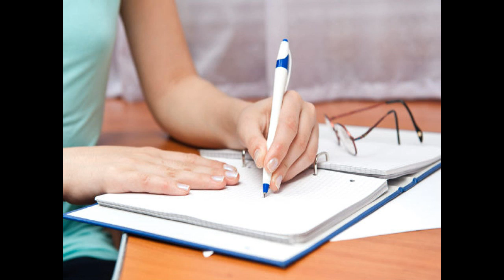Health Tips : সকালের যে ৭টি অভ্যাস আপনার সারাদিনের শক্তি যোগাবে ।